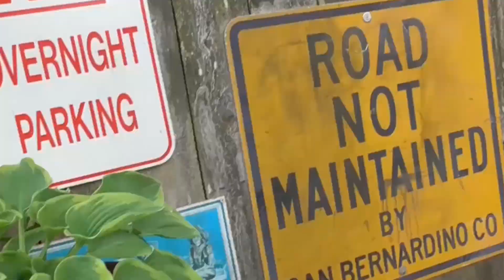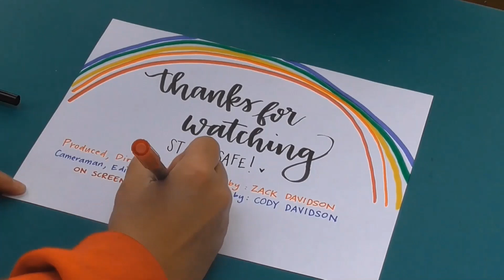The Davidson Show Season 1 Episode 4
Episode 4 includes segments with The Biology Guy, Science School with Annie, Blongo Ball Trick Shots, and more!